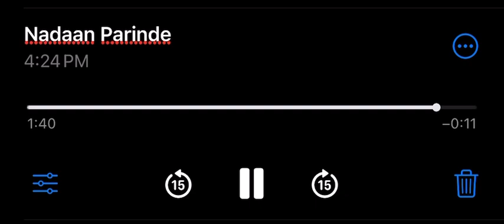Nadaan Parinde - Rockstar